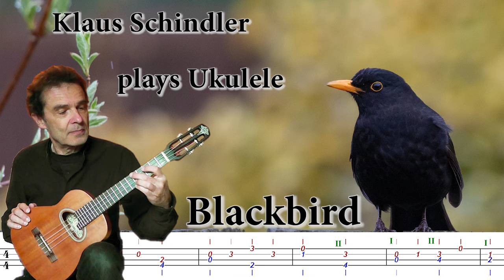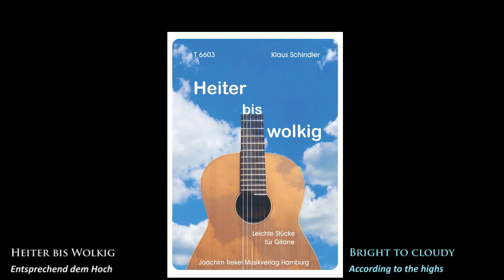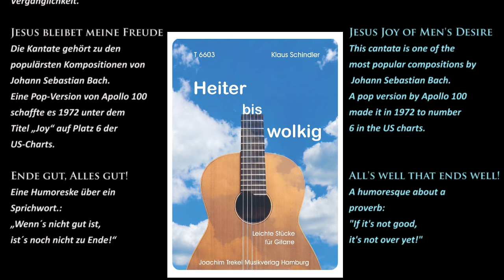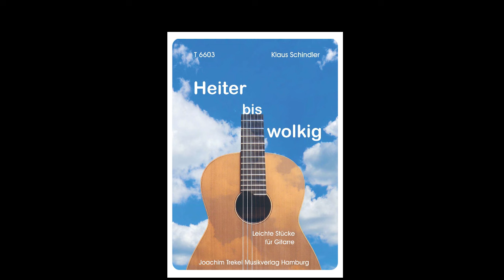Blackbird (Ukulele Low G)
Blackbird
Original composition
by Klaus Schindler
Version for Ukulele Solo
with free tablature